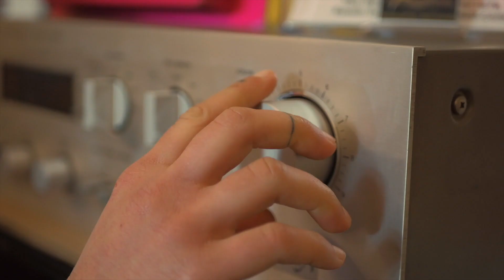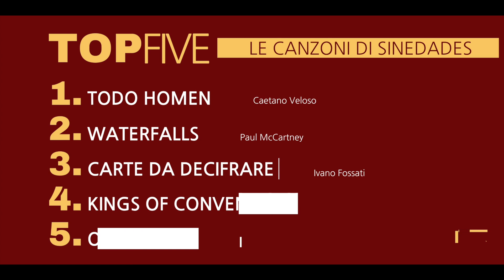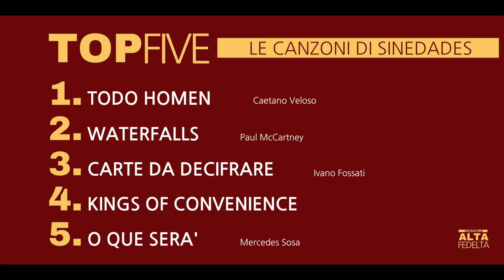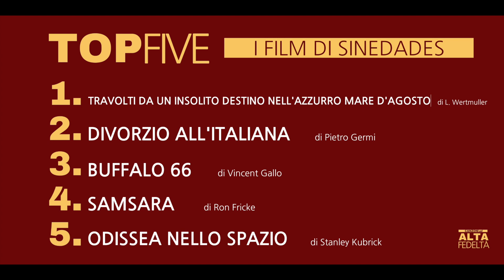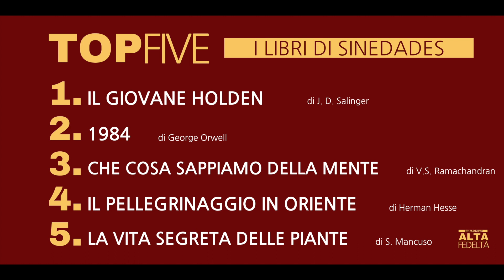Canzoni ad Alta Fedeltà - Sinedades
“La cosa che importa veramente è quello che ti piace, non come sei. Libri, dischi, film: queste cose sono importanti”.

Benvenuti al salotto di Canzoni ad Alta Fedeltá. Da qui parte il viaggio alla scoperta dei nostri ospiti attraverso le loro TOP5 su Musica, Cinema e Letteratura.

Crediti:
Un programma di: Leonardo Giacomelli
Ospite: Sinedades
Condotto da: Costanza Castiglioni
Prodotto da: Blackcandy Produzioni
Autori: Leonardo Giacomelli ed Erika Boschi
Regia: Il sito di Firenze (Matteo Calí) e Arte Videomaking (Agustin Cornejo)
Scenografia: Silvia Avigo
Registrato ai GRS Studio (Firenze) da Lorenzo Buzzigoli

Con il prezioso supporto di FTS e Regione Toscana.

Si ringraziano: Ben Sherman e Kashmir Music.